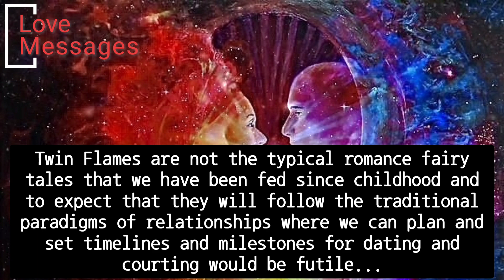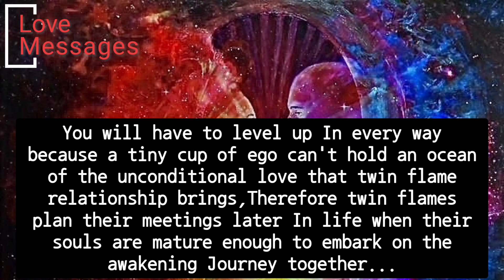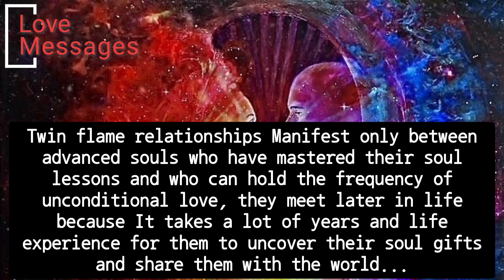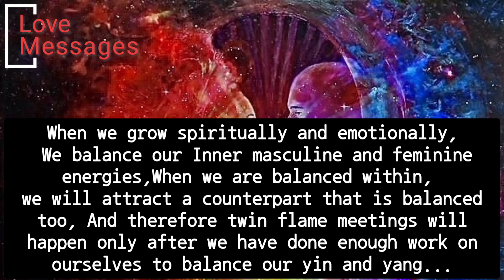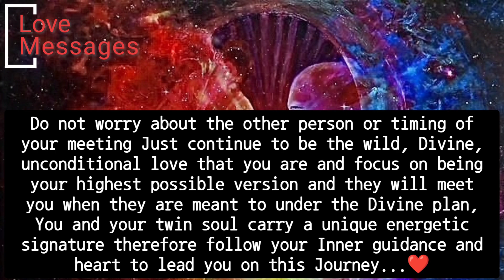🥀❤️ Twinflame Guidance|🫂Why do Twinflames meet later in life..?lovemessages